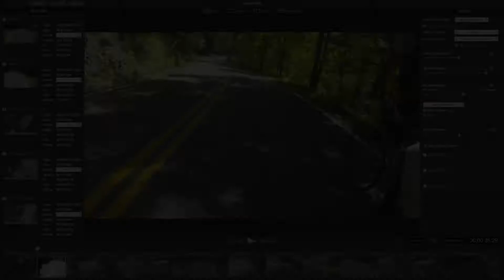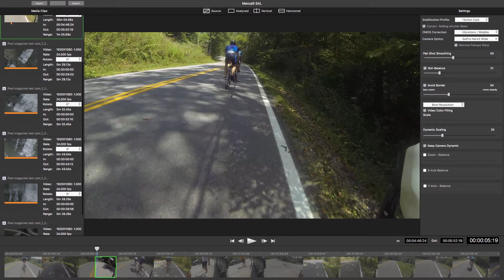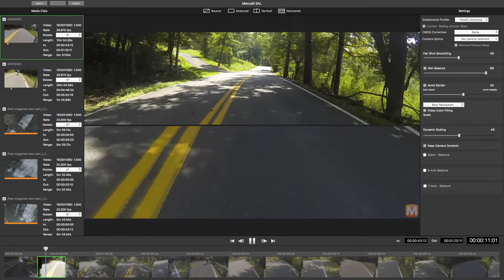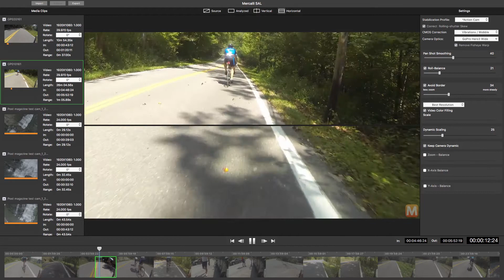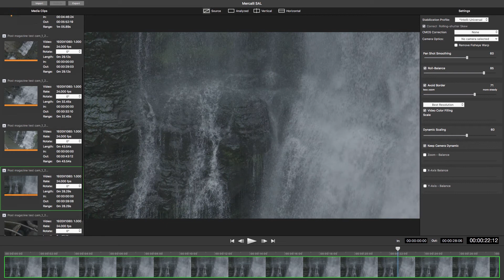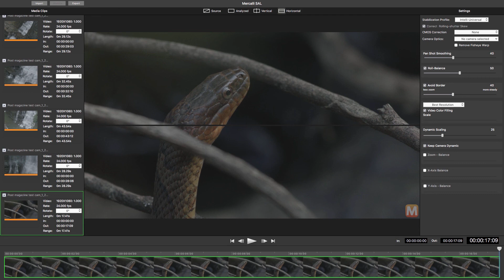Review: proDAD Mercalli SAL for Mac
Paul Schmutzler demos and discusses the first-ever Mac version of proDAD's popular Mercalli stabilization solution.